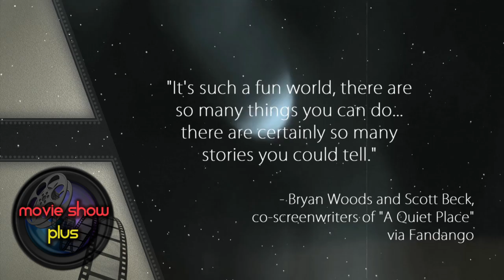Hot in Hollywood - April 13th, 2018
"Hot in Hollywood" is an entertainment news segment that appears on the TV show "Movie Show Plus."